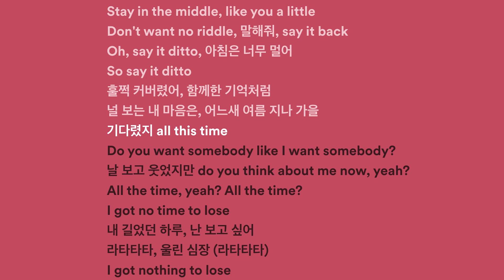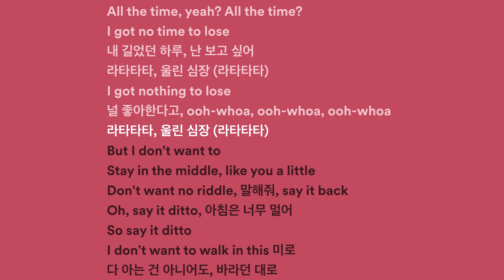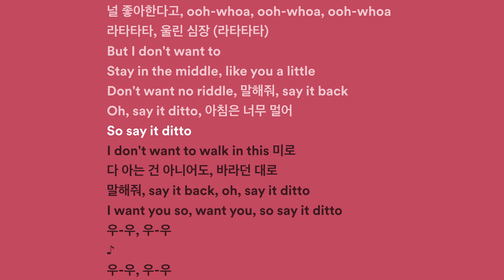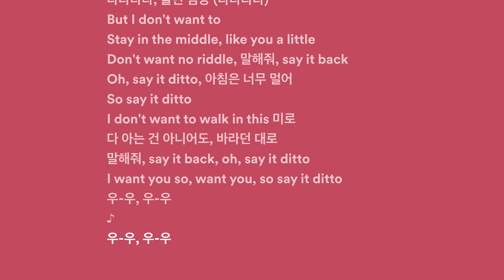NewJeans - "Ditto" 가사 | Lyrics | Lirik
Hoo ooh ooh ooh ooh
Hoo ooh ooh ooh
말해줘 say it back, oh, say it ditto
아침은 너무 멀어 so say it ditto
훌쩍 커버렸어
함께한 기억처럼
널 보는 내 마음은
어느새 여름 지나 가을
기다렸지 all this time
날 보고 웃었지만
Do you think about me now? Yeah
All the time, yeah, all the time
I got no time to lose
내 길었던 하루, 난 보고 싶어
Ra-ta-ta-ta 울린 심장 (Ra-ta-ta-ta)
I got nothing to lose
널 좋아한다고 ooh-whoa, ooh-whoa, ooh-whoa
I don't want to walk in this 미로
다 아는 건 아니어도
바라던 대로 말해줘 say it back
I want you so, want you, so say it ditto
너를 상상했지
항상 닿아있던
처음 느낌 그대로 난